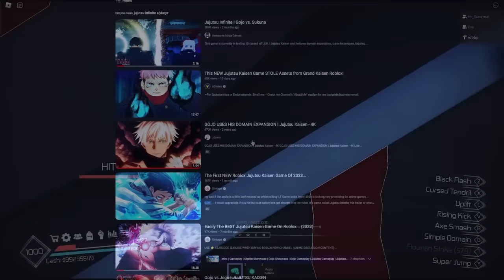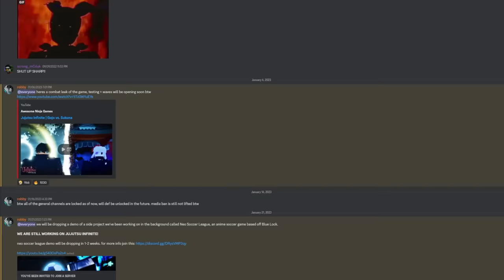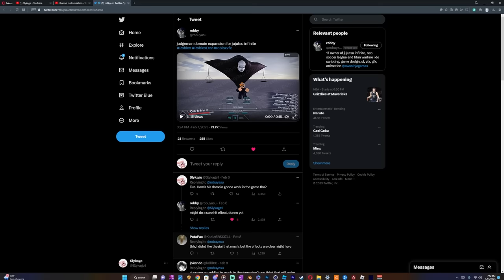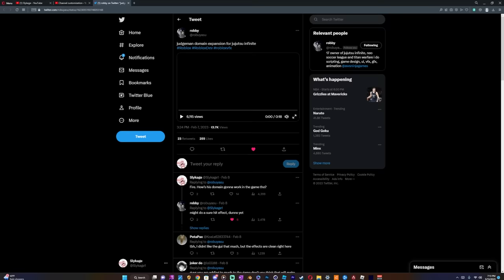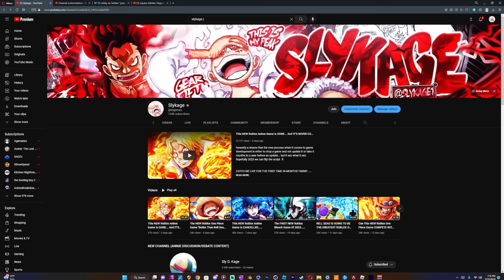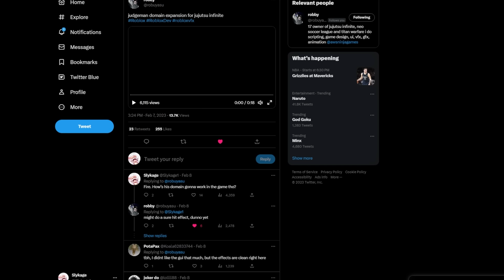Finally, A GOOD Roblox Jujutsu Kaisen Game... (2023)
4 days no uploads is nuts thats how u know roblox is doomed rn T_T

In this video I play a NEW Roblox JUJUTSU KAISEN game. This is a NEW Roblox Anime game centered around JUJUTSU KAISEN. The SHIBUYA Arc of JUJUTSU Kaisen is pretty good. I recently Made The SHIBUYA ARC On Roblox!

This is a SLYKAGE video where I TRIED NEW ROBLOX ANIME GAMES! I enjoy playing NEW Roblox Anime games and I post content about playing NEW games pretty much all the time. The NEW Roblox Anime game is most of the content I post. Sometimes I Tried YOUR NEW Roblox Anime Games too! Usually I do various PART, like PART 1 PART 2 PART 3 PART 4!